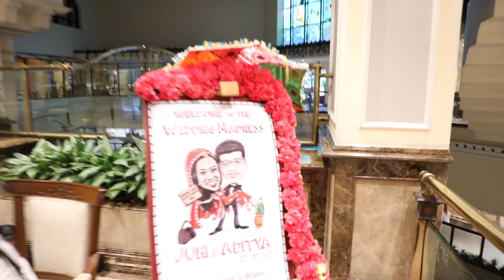Lipdub Abhi to party shuru hui hai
Fun is here!!!
The most fun filled lipdub video on ABhi to party shuru hui hai by Vogueshaire
Lets watch!!!